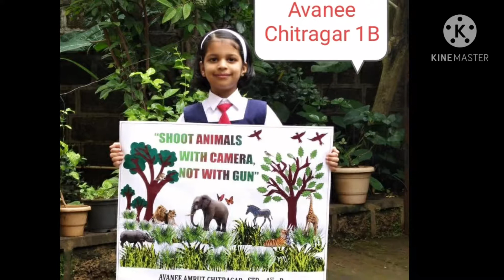SEASON OF CREATION.(4th October) 2020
Activities Done by Students of Holy Cross Convent Primary School Kolhapur.
CELEBRATING THE SEASON OF CREATION.